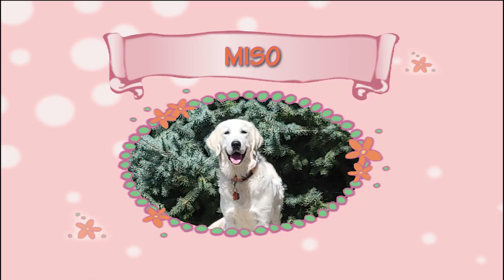Miso 5-month Golden Retriever - Off Leash k9 Training of Southern Utah